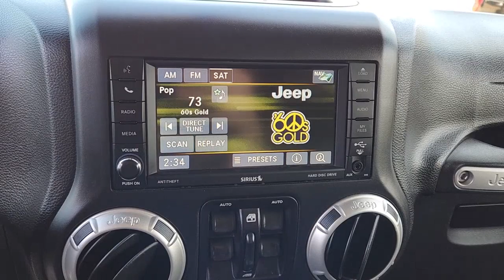2017 Jeep Wrangler Plano, Garland, Dallas, Mesquite, Wylir DT1141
Rhino Clearcoat Used 2017 Jeep Wrangler Unlimited Rubicon available in 3333 West Plano Parkway, Plano, Texas at Dallas Truck World. Servicing the Plano, Garland, Dallas, Mesquite, Wylir, TX area.

Dallas Truck World
3333 W Plano Pkwy

Recent Arrival! CARFAX One-Owner. 16/20 City/Highway MPGbrbr2017 Jeep Wrangler Unlimited Rubicon 5-Speed Automatic 4WD 3.6L V6 24V VVT Rhino ClearcoatbrbrBlack w/Leather Trimmed Bucket Seats 4.10 Rear Axle Ratio Body Color 3-Piece Hard Top Connectivity Group GPS Navigation Quick Order Package 24R.brbrAt Dallas Truck World you can buy with peace of mind knowing that every pre-owned vehicle comes with a 3 month/5000 mile warranty. (See store for details) Connectivity Group (Remote USB Port Tire Pressure Monitoring Display Uconnect Voice Command w/Bluetooth and Vehicle Information Center) Quick Order Package 24R Max Tow Package (Class II Receiver Hitch and Trailer Tow w/4-Pin Connector Wiring) Black w/Cloth Seats w/Adjustable Head Restraints or Leather Trimmed Bucket Seats 4.10 Rear Axle Ratio Body Color 3-Piece Hard Top GPS Navigation 17 x 7.5 Polished Mineral Gray Wheels 40GB Hard Drive w/28GB Available 4-Wheel Disc Brakes 5-Year SiriusXM Travel Link Service 6.5 Touchscreen Display 8 Speakers ABS brakes Add 4.10 Axle Ratio Air Conditioning Air Conditioning w/Auto Temperature Control Air Filtering Alloy wheels AM/FM radio: SiriusXM Audio Jack Input for Mobile Devices Auto-dimming Rear-View mirror Body Color Fender Flares Brake assist CD player Cloth Seats w/Adjustable Head Restraints Compass Driver door bin Driver vanity mirror Dual front impact airbags Electronic Stability Control Freedom Panel Storage Bag Front anti-roll bar Front Bucket Seats Front Center Armrest w/Storage Front fog lights Front reading lights Fully automatic headlights Heated door mirrors Heated Front Seats Humidity Sensor Illuminated entry Integrated roll-over protection Leather steering wheel Low tire pressure warning Occupant sensing airbag Outside temperature display Panic alarm Passenger door bin Passenger vanity mirror Performance Suspension Power door mirrors Power steering Power windows Radio data system Radio: 130 Radio: 430 Nav Rear anti-roll bar Rear Window Defroster Rear Window Wiper/Washer Remote keyless entry Remote Start System Security system SiriusXM Travel Link Speed control Split folding rear seat Steering wheel mounted audio controls Supplemental Front Seat Side Airbags Tachometer Tilt steering wheel Traction control Trip computer and Variably intermittent wipers.brbrbrAwards:br  * 2017 KBB.com 10 Most Awarded Brands